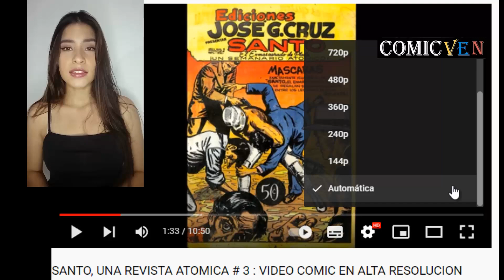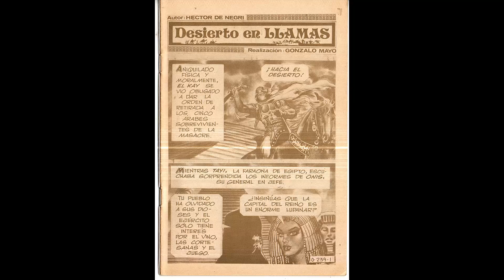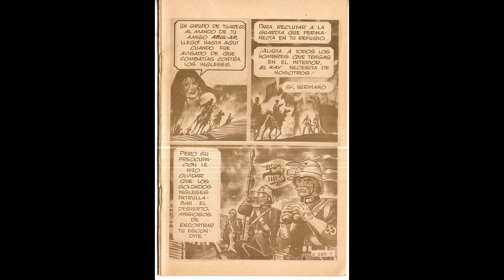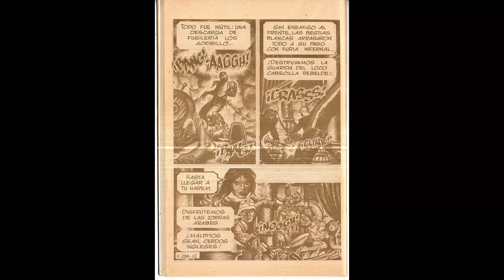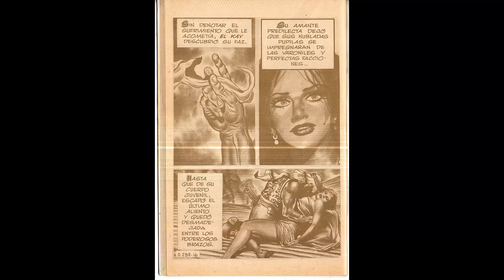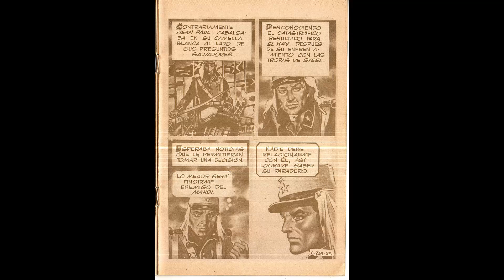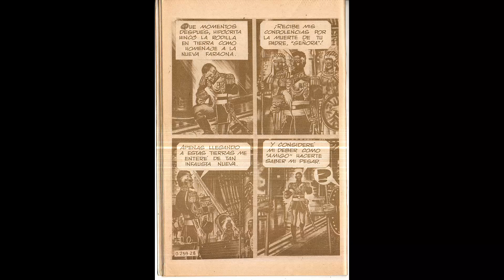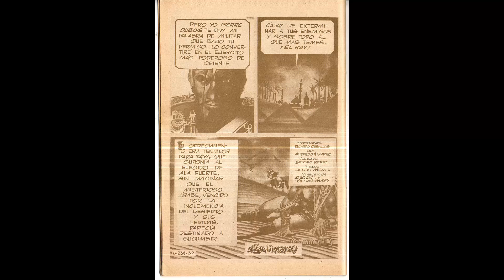OYEME LA PERLA DEL CARIBE # 239 VIDEO COMIC EN ALTA RESOLUCION